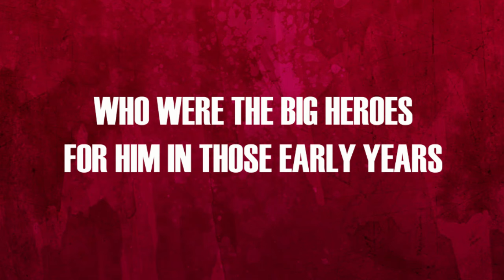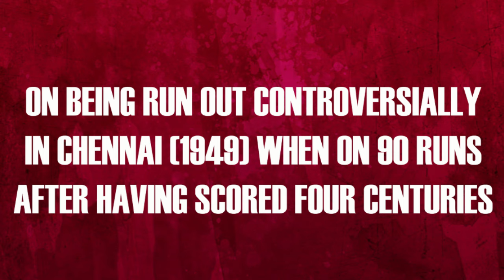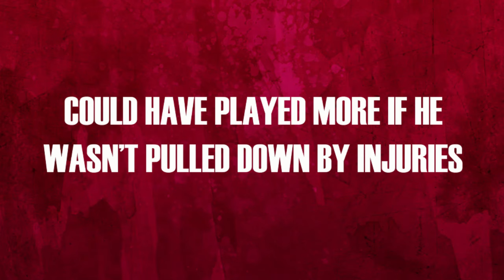Chatting with Sir Everton Weekes – “When one is fit, no distance is too long” | Wisden India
“Great performance – over the years, it’s grown stronger” – the Barbados legend on his run of 128, 194, 162, 101, 90, 56 and 48 in India in 1948-49